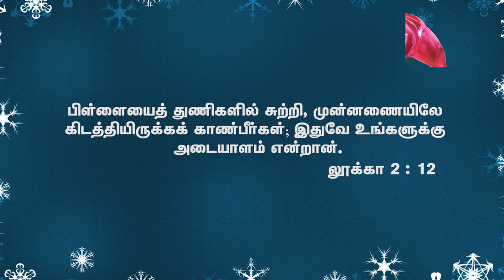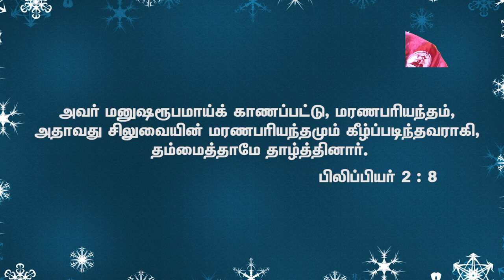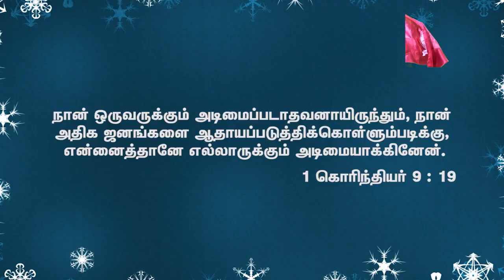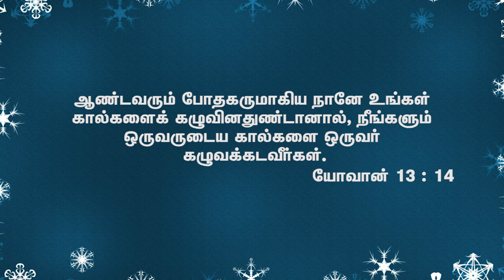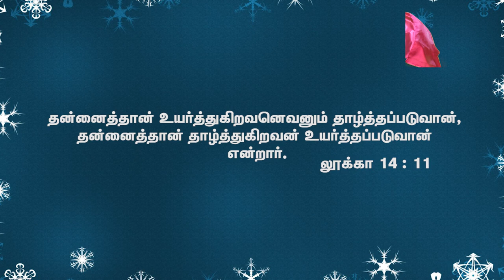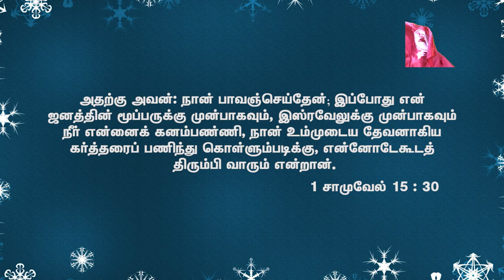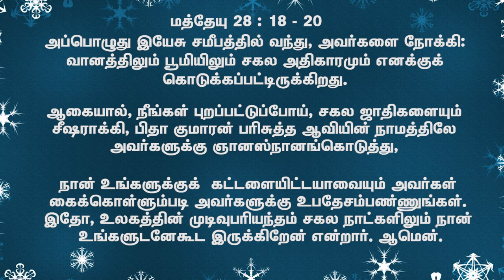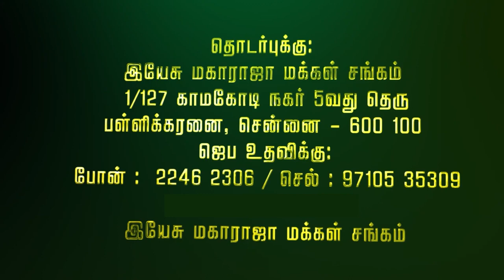Humility தாழ்மை || Special Christmas Message || Rev.G.Andrews || Jesus the King People Association